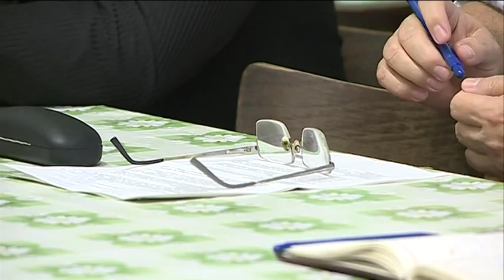Lakásfelújításról és kerékpárút megépítéséről is szó esett dr. Kovács László lakossági fórumán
Sokan pályáztak lakásfelújításra Tabánban, illetve a kerékpáút megépítéséről is szó esett a sok beruházás mellet dr. Kovács László önkormányzati képviselő lakossági fórumán, a Kossuth Olvasókörben.